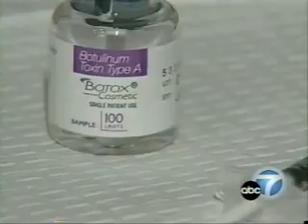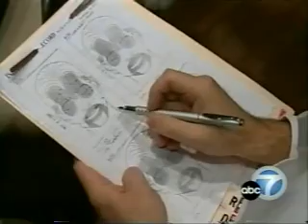Teeth Grinding Treatment in Los Angeles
This is a clip from Los Angeles of Alexander Rivkin M.D. using Botox to cure teeth grinding.

Botox weakens the masseter muscle whose over-activity is responsible for grinding. Related problems of TMJ pain and headaches also improve dramatically. This new procedure represents a significant improvement in treatment for this condition - it actually works, as opposed to bite blocks, appliances and other current treatments.